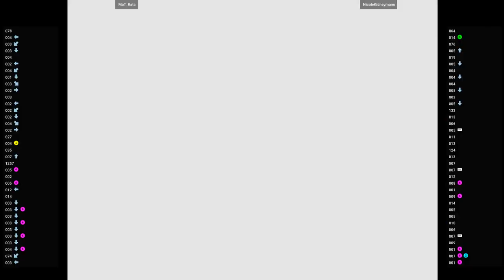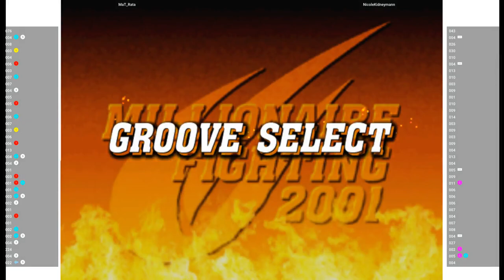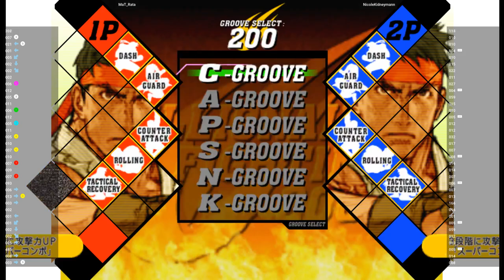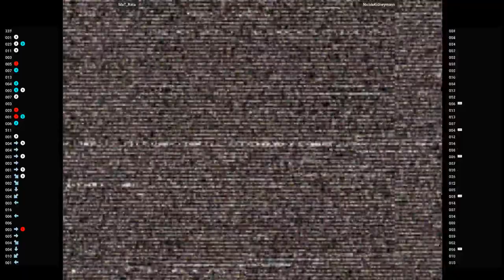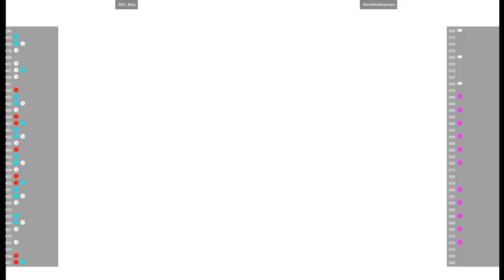CVS2 🕹 MaT_Rata VS NicoleKidneymann